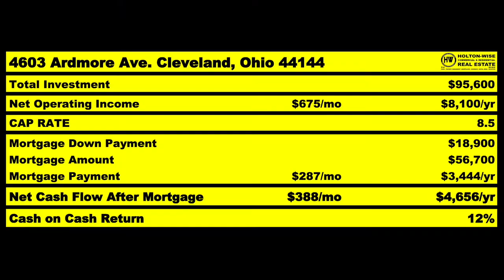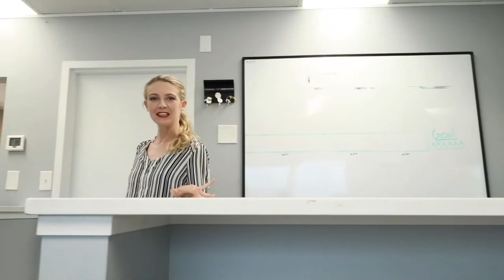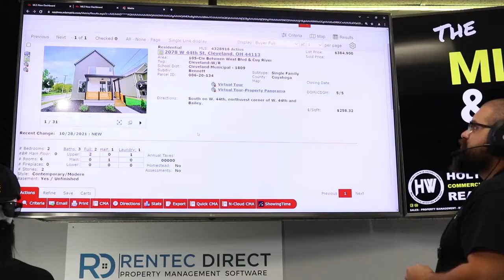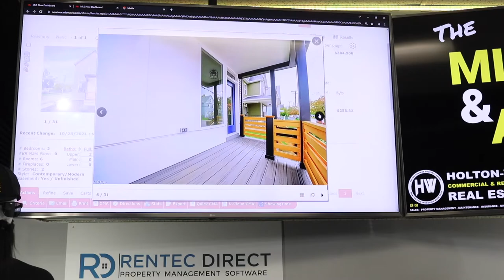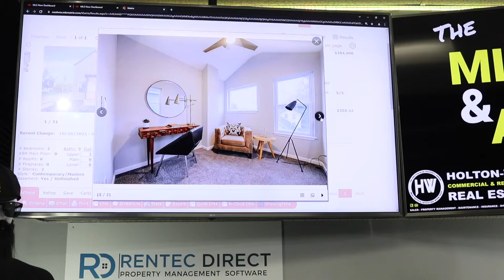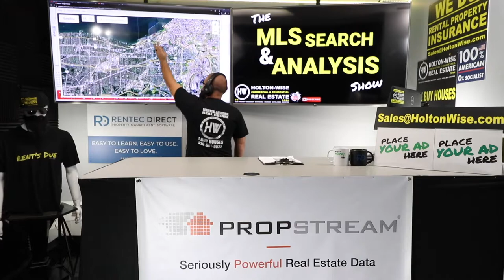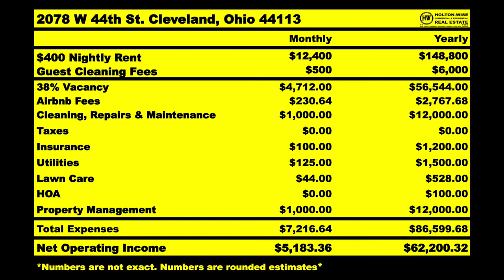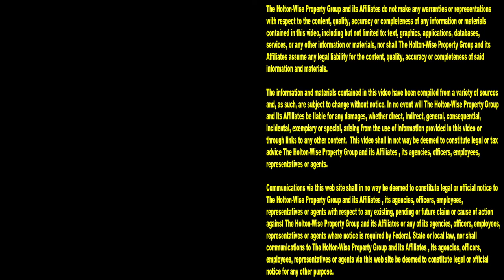This is How I Use Free Government Money to Buy Houses | MLS Search & Analysis 1,207 - 2078 W 44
If you've been wondering how to buy real estate with no money, how to invest in real estate with no money or how to invest in real estate with no money down you are in luck. On the 1,207th episode of The MLS Search & Analysis Show, millionaire real estate broker James Wise is showing one of his clients how to get government grants to buy a house. Best of all, unlike most government housing grants that are only available for first time home buyers, this government housing program will allow real estate investors to get a government grant to buy a rental property no matter where they live. In fact, the client James Wise is working with on this deal is from New York City and he is planning on buying a house with a government grant in Cleveland, Ohio.

📺 HELPFUL RESOURCES
Holton-Wise FAQ